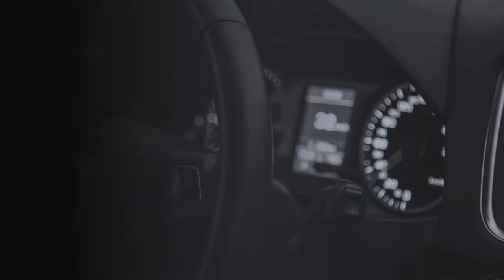CONTOH VIDEO PROMOSI PRODUK BLUE WIZARD